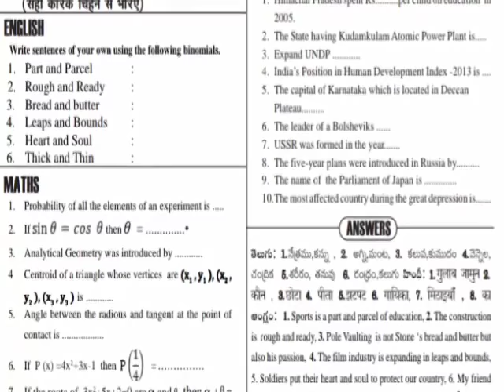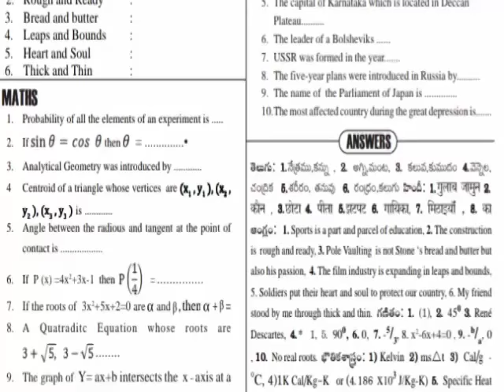SSC Very Very important questions for slow learners | DAY 2 program